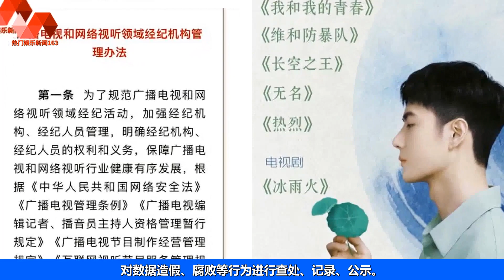娱乐需要回归正轨，风气更需要优质艺人来引领，你说对吗？. | 王一博 - 热门娱乐新闻163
热门娱乐新闻163 31/05/22: 娱乐需要回归正轨，风气更需要优质艺人来引领，你说对吗？.